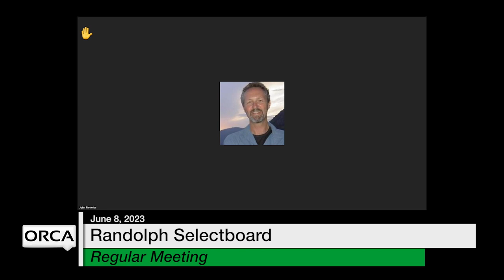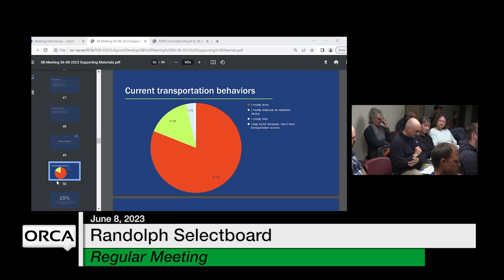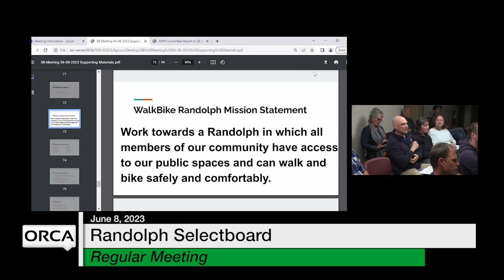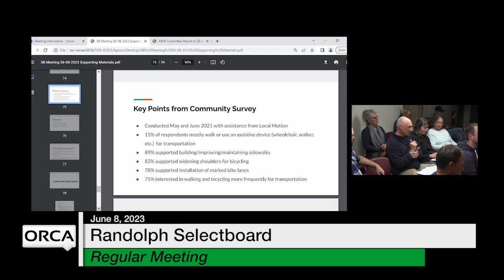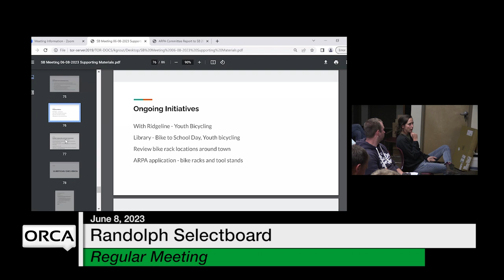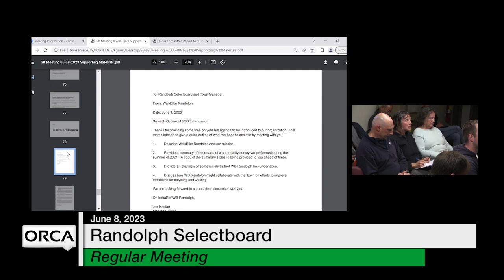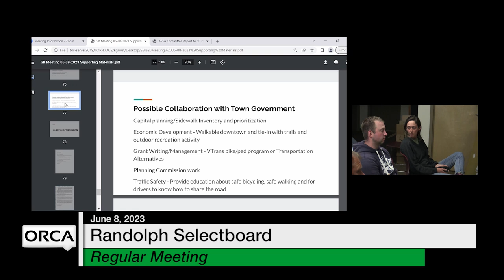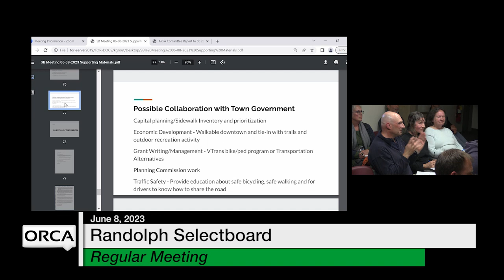Randolph Selectboard - June 8, 2023 [RS]